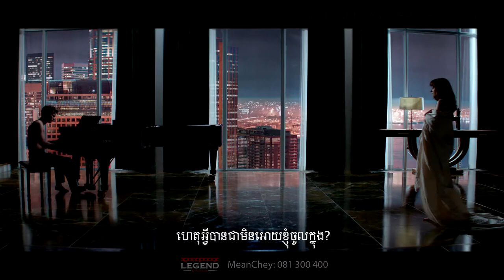Fifty Shades of Grey - Trailer #1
Coming to Legend Cinemas February 16, 2015.